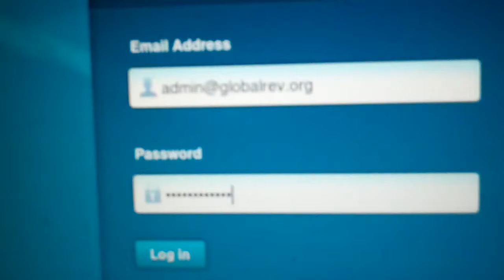Occupy your e-mail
This video shows how logging in is actually logging out, at least according to the browser display. This is often an indication of DNS redirects to a bogus website whereupon the hackers acquire your user name and password.

The geeks might be able to help with this one. There are other indications that this, and other personal accounts are also compromised or completely hijacked. More video evidence of anti-free speech perps to come.